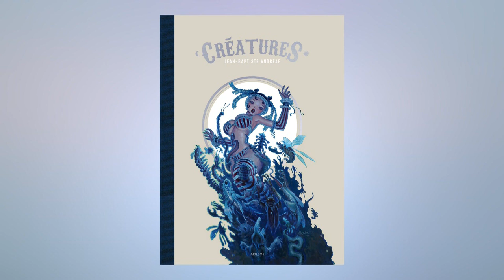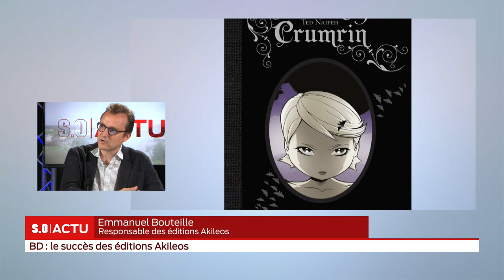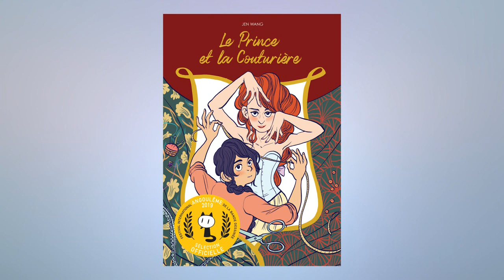SO Invité Le succès des éditions Akileos